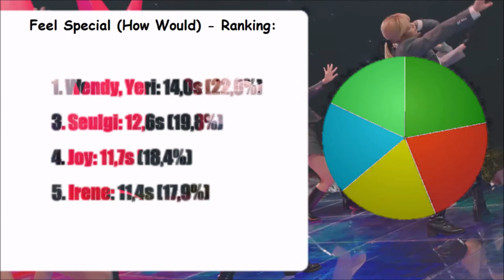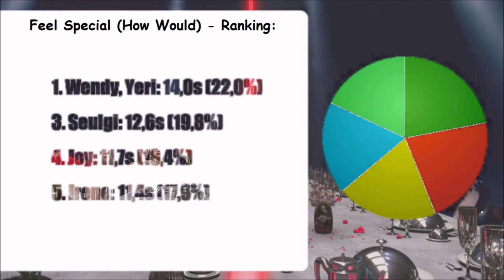How Would Red Velvet sing "Feel Special" by TWICE? [Line Distribution]